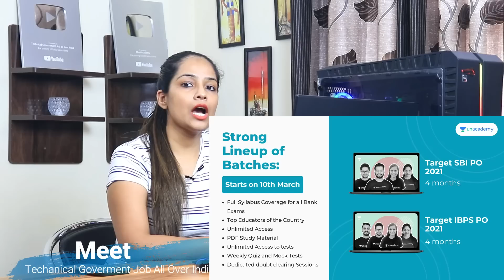PNB Bank Recruitment 2021 | NMDC Recruitment 2021 |Govt Jobs March 2021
New Bank Exams batches every week on Unacademy. Get your subscription now!

Bank Subscription (Rs. 293 a month)
SSC Subscription (Rs. 293 a month)
Railway Subscription (Rs. 135 a month)

Unacademy Subscription Benefits:
1. Learn from your favorite teacher
2. Dedicated doubt clearing sessions
3. One Subscription, Unlimited Access
4. Real-time interaction with Teachers
5. You can ask doubts in the live class
6. Download the videos & watch offline